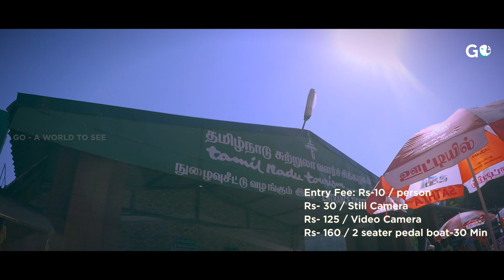EXPLORING OOTY LAKE | GO-TRAVEL VLOG | 02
Lake exploration in Ooty, Tamil Nadu! From boating in the lake to horse riding to the toy train ride, this is episode 2 of our Ooty vlog series.

Location : Udagamandalam, Ooty, Tamil Nadu 643001, India
Entry Fee: Rs-10 / person
Rs- 30 / Still Camera, Rs- 125 / Video Camera, Rs- 160 / 2 seater pedal boat-30 Min

♫ Music ♪
Moody Swing by Oshóva